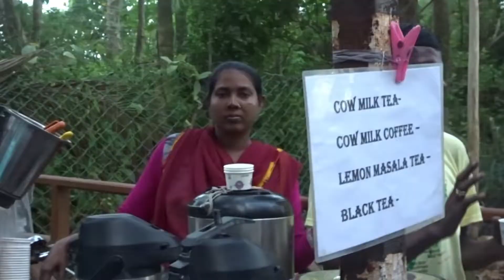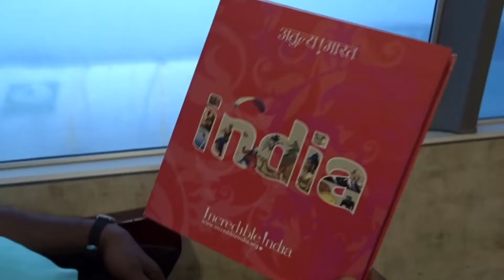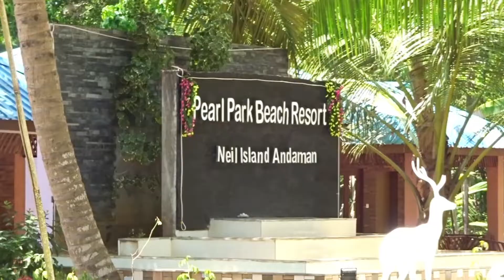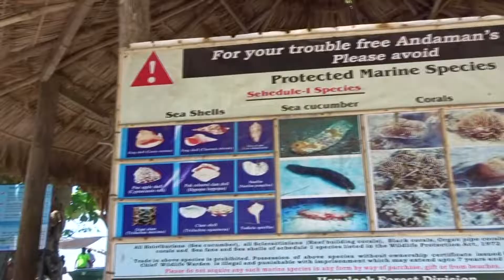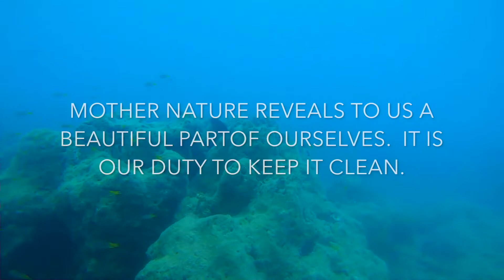ANDAMAN ISLAND , 2019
NAMASTE!!!